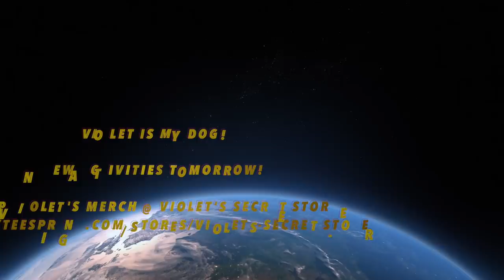MY DOG FOUND BIGFOOT | E72 VIOLET IS MY DOG! | VIOLETS ADVENTURES ( family channel black labrador)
Violet the Black Labrador Retriever found Bigfoot!  Outdoors on a walk, this Black Labrador Retriever Dog finds Bigfoot spying on her.  After a tussle in the bushes, Violet has a surprising outcome.  Watch this funny family video for this family channel.  Violet is my Dog!  Violet's Adventures.

Order Violet's Merch for 250 Entries!!

LIFE IS SHORT, LICK IT UP!!

funny videos
violets adventures
creepypasta
skunk ape
true crime
willow creek